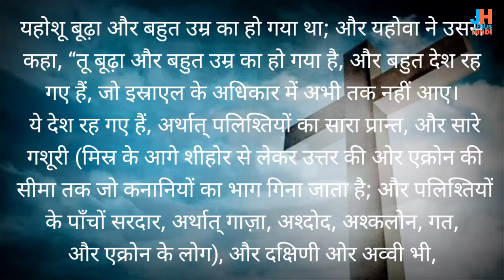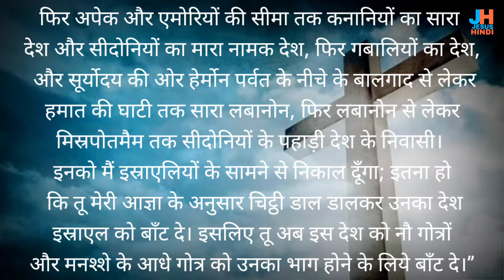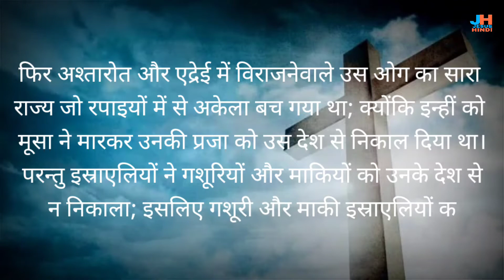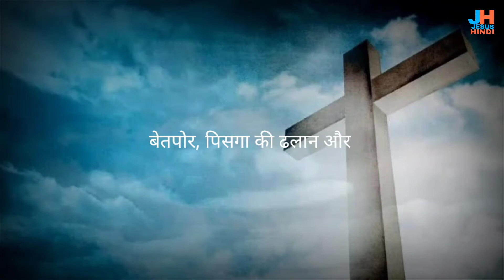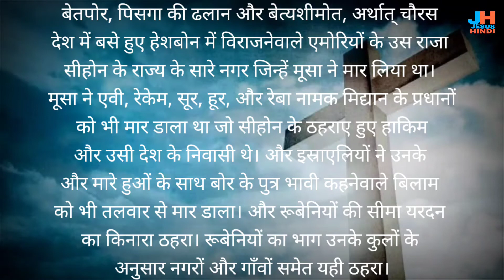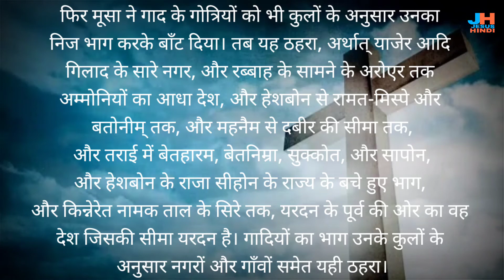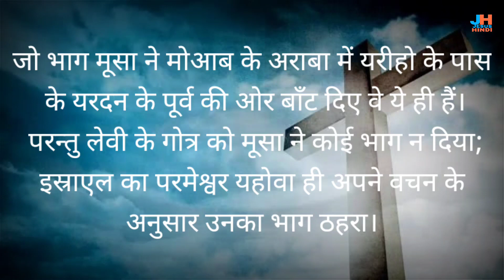यहोशू 13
यहोशू अध्याय 13

 link  @JESUSHINDI